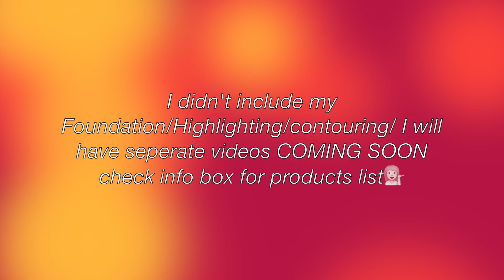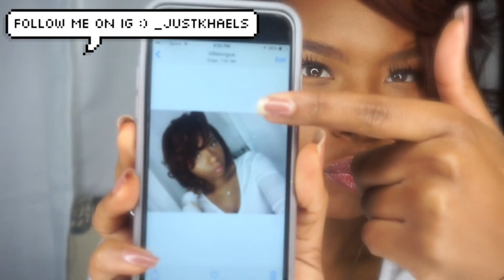Spring Make-Up Tutorial w.Kat Von D Eye Contour Palette!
Also sign up for ebates for money back!

Products List Not in order:
Revlon Colorstay Foundation-Carmel (Nc45 Mac)
Maybelline Fit Me Concealer
Mac Prime N Prep Pen-Peach Luster
Make Up 4ever-Pro Sculpting Duo-2
Ardell Double Up Lashes
Nyx lips-
Kat Von D Ink Liner-Black
Kat Von D Eye Contour Palette
Anastasia brown pomade-Auburn & Contour Palette-Medium
Bh Cosmetics Brushes

FTC:This isn't a sponsored video everything in this video was purchased by me with my own money

Credit:Gabrielle M. Edits